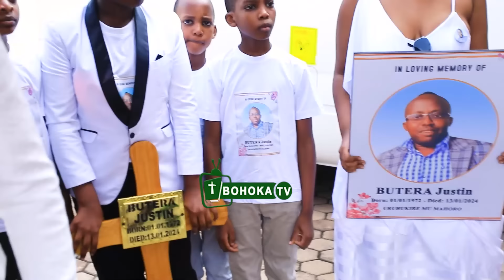Mu MARIRA Assia wa Theogene Asezeye BUTERA (SEMBA) /Umugore nabana BARAMUSEZEYE